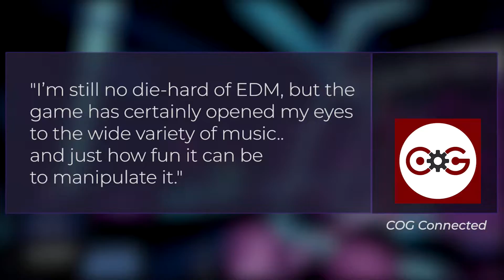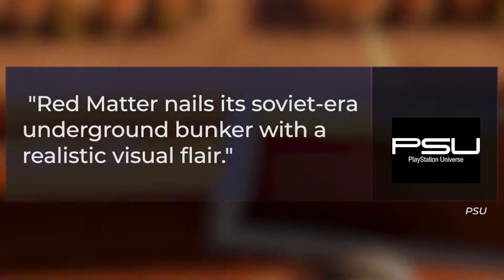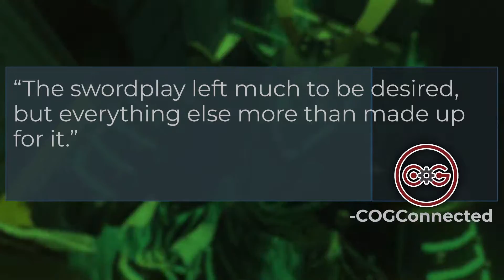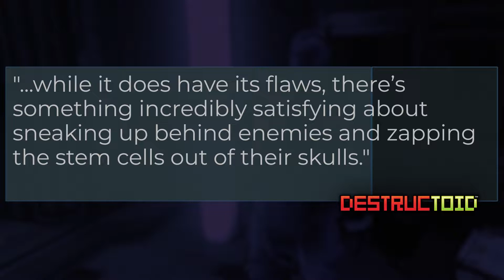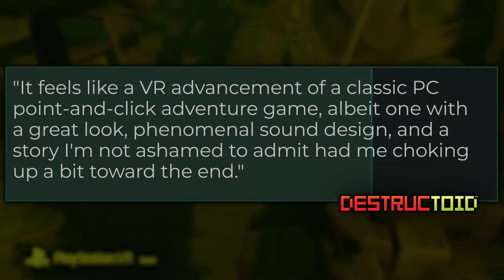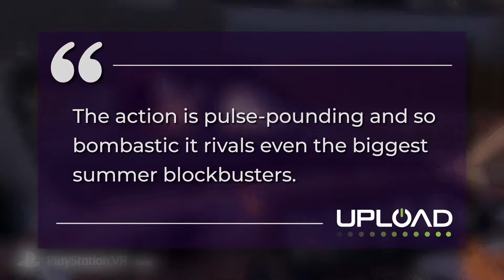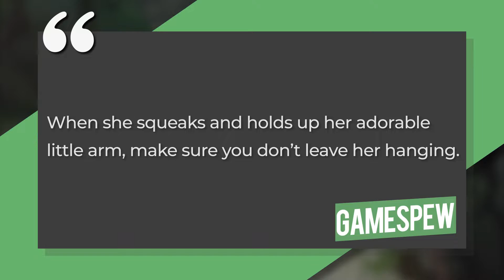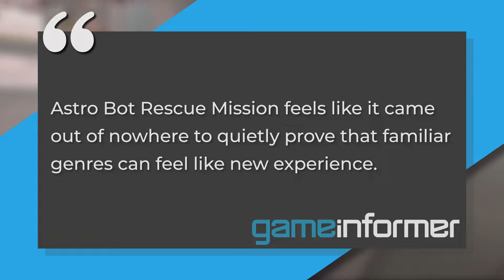Top 10 PSVR Games of All Time | whatoplay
Review games now at whatoplay.com!

- Full ranking of the best PlayStation VR games ever released.

These are the highly-rated PSVR titles released since its announcement with gameplays ranging from those with simple mechanics to complex puzzles. If you're in the market for some PlayStation virtual reality video games, look no further. You may get these games by clicking the linsk below